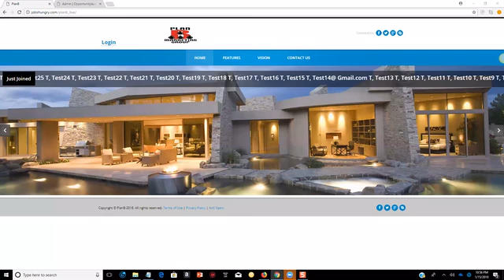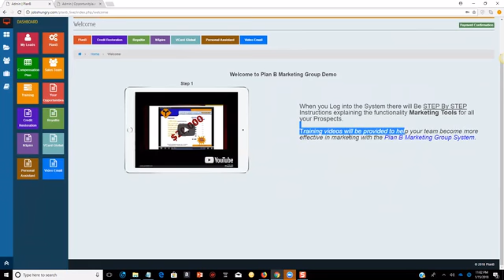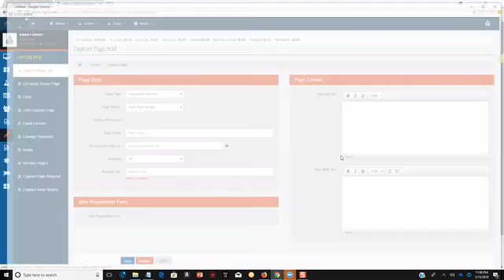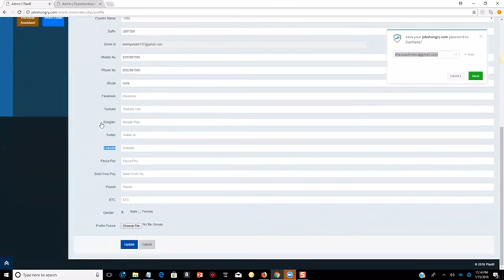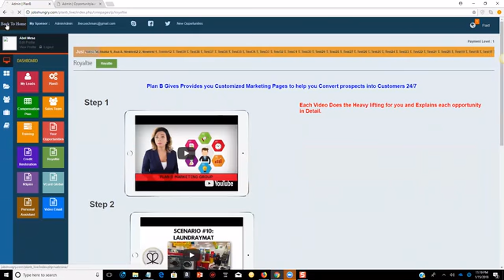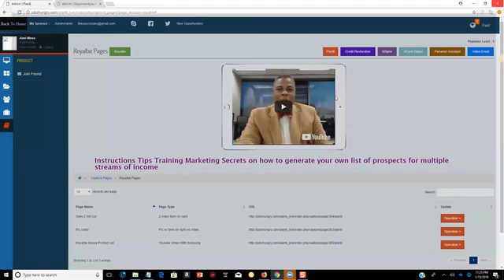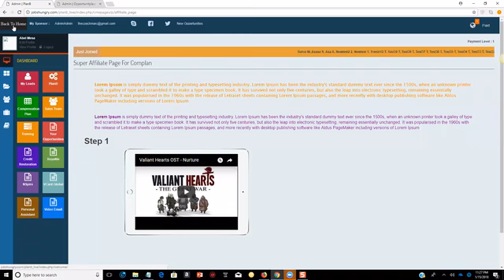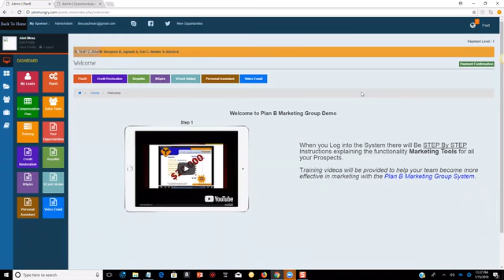Plan B Marketing Group Back Office Tour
C.E.O Glenn Finley and Marcus Brewer explain the new Plan B Marketing Group Sales System to a handfull of excited new sales reps. Plan B Marketing Group is looking for new sales reps and network marketers to assist in it's pre-launch in Jan 2018.